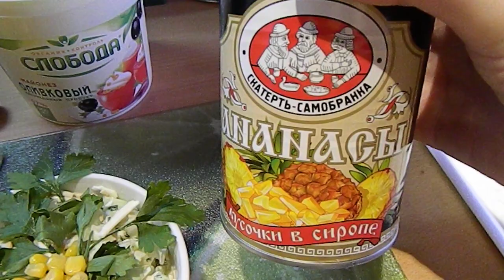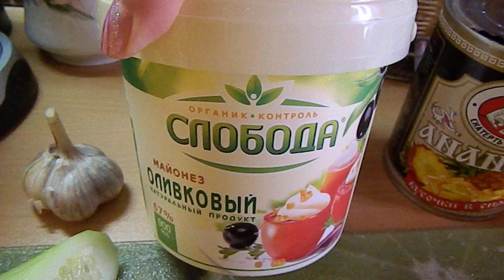Рецепт салата с ананасом./просто/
Время приготовления 10-12 минут)).